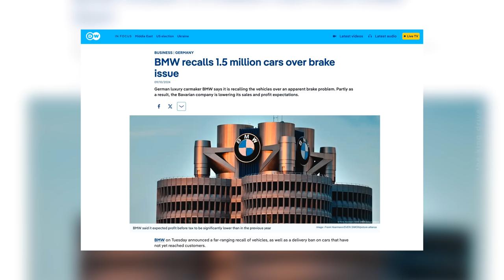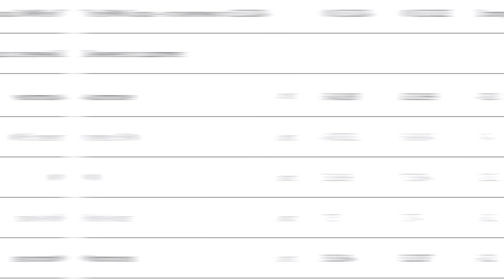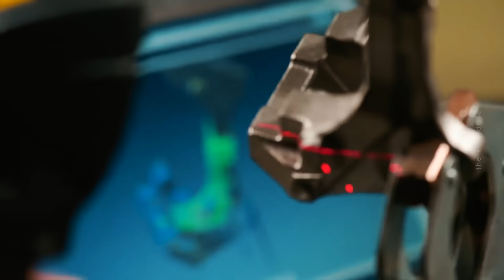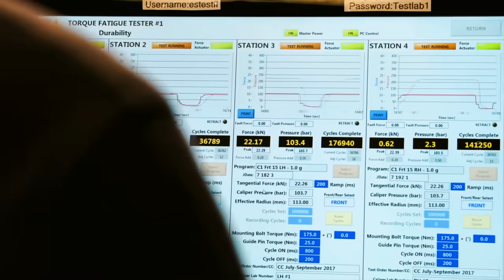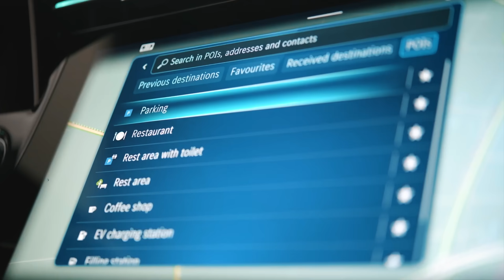У BMW большие проблемы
Здравствуйте друзья. Немецкий автоконцерн BMW Group вслед за VW столкнулся с серьезными финансовыми трудностями в третьем квартале 2024 года. Как сообщила компания в среду, чистая прибыль за этот период сократилась на внушительные 61%, что оказалось значительно ниже ожиданий аналитиков. Основными факторами, вызвавшими спад, стали резкое сокращение продаж в Китае и проблемы с тормозной системой, которые вынудили компанию организовать один из самых[ масштабных отзывов за всю историю BMW.
 Под новую отзывную кампанию попали 1,5 миллиона автомобилей по всему миру и это беспрецедентная цифра. В результате акции BMW достигли самого низкого уровня за более чем два с половиной года. Но давайте обо всем по порядку.
Китай, крупнейший мировой рынок для немецких производителей и в том числе и для BMW, показал самое значительное падение продаж. Это стало серьезной проблемой для компании, поскольку Китай на протяжении многих лет был основным источником роста для европейских автопроизводителей. Экономический спад и снижение покупательной способности в Китае подорвали спрос на премиальные автомобили, о чем я говорил в недавнем выпуске связанном с проблемами у Mercedes, что особенно сильно сказалось на продажах BMW, что видно на этом слайде взятом из официального отчета BMW. В третьем квартале немцы смогли отгрузить 540 881 автомобилей, что на 13% меньше аналогичного периода прошлого года.
 В общей сложности за все три квартала 2024 года, компания реализовала 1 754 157 машин, что на 4,5%, за аналогичный период прошлого года, а самый большой спад продаж наблюдается у Rolls-Royce в 12,8%.

На ежегодной выставке SEMA Toyota представила  еще один увлекательный концепт  под названием Toyota RAV-X — это радикально переработанный и агрессивный вариант популярного кроссовера RAV4, созданный командой Service Parts, находящейся в США. Это подразделение Toyota, занимающееся разработкой дополнительных аксессуаров и улучшений.
Как говорят в компании Toyota RAV-X — это гораздо больше, чем просто концепт. Дизайнеры и инженеры уделили особое внимание экстерьеру, чтобы визуально подчеркнуть внедорожные амбиции модели. Автомобиль получил мощные расширенные колесные арки, массивные шины 265/65R17 на кованых алюминиевых дисках, кузов дополнен усиленными бамперами с защитными пластинами, что улучшает углы въезда и съезда, а также есть уникальный капот с вентиляцией, который способствует лучшему охлаждению двигателя, особенно в условиях интенсивной работы. В конструкции также предусмотрены усиленные воздухозаборники и дополнительное освещение в виде светодиодных фар, чтобы кроссовер был максимально подготовлен к ночным поездкам по бездорожью. В задней части кузова установлен крупный спойлер, создающий дополнительную прижимную силу, что повышает устойчивость на высоких скоростях. Двойные высоко расположенные выхлопные трубы завершают внедорожный облик.

Компания Mercedes официально запустила пира-кампанию нового CLA и это будет первым автомобиль построенный на революционной платформе MMA, о чем рассказал в недавнем видео генеральный директор компании Ола Каллениус.
Экстерьер нового CLA продолжает традиции марки, акцентируя внимание на спортивном и элегантном дизайне. CLA сочетает в себе форму купе с практичностью и просторностью седана. Одна из особенностей новинки — это безрамочные двери, а также огромная панорамная крыша, которая обеспечивает много света и создает ощущение простора и воздушности в салоне.
Фары с характерными дневными ходовыми огнями  в виде звезд, также стали изюминкой нового CLA, что понравиться далеко не всем, так что к внешности новинки будут определенные вопросы.